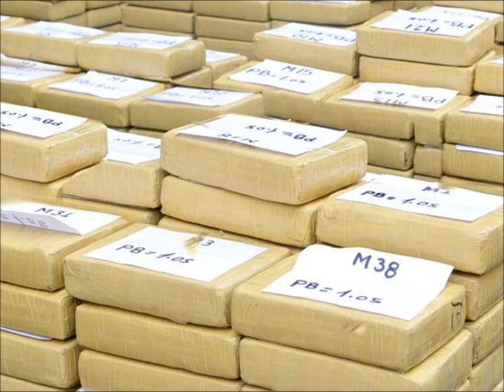ME PERSIGUE LA LEY --ROBINSON VILLEGAS //MEJOR CANCIÓN POPULAR 2014 EXITO CHASING ME THE LAW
...gracias por todos tus buenos comentarios y por tus Palabras de agradecimiento sincero.

Si te gusto el video, te agradecería que pudieras darle un LIKE!